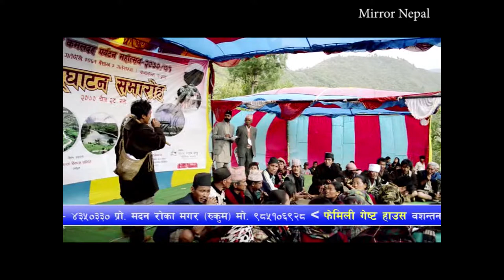मगरले माघ कसरि मनाउछ ? के खान्छ ? बाकीं तकसेराका कलाकारहरुको अभिनय बात